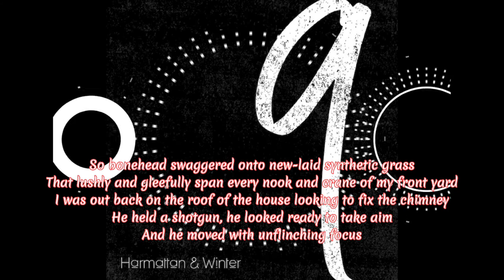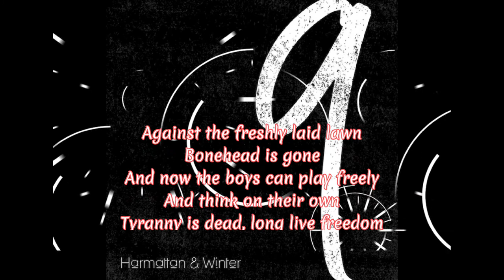Brymo - There's a Place (Lyrics Video)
Sing along to There's a Place by Brymo

There’s a Place/Lyrics

Everyone is taking sides
And they ask what we're standing for
There's wars and bombings everywhere
What are they fighting for?
What the preachers teach is not at all, what the practice is for
They tell the child to dream and then, they fear what they may become

Society is a lost cause and you know
I see no changes is what the rap-song's spitting forth
The chaos is the fuel for existence I know
And the pain be the reason, we search for the joy I know

There's a place that I know
Between animal and spirit
A fellowship of the body and soul
Where survival lives in harmony with hope

I stand for all the many things, that people don't become
A perfect world, pleasure for all, and squabbles don't belong
We're the dreamers of the years to come, we live everywhere you turn
In villages and towns and cities, without us, they'd be gone

So bonehead swaggered onto new-laid synthetic grass
That lushly and gleefully span every nook and crane of my front yard
I was out back on the roof of the house looking to fix the chimney
He held a shotgun, he looked ready to take aim
And he moved with unflinching focus
Didn't no one tell him about respect?

That I am that exception to his infamously golden rule
The one he had never anticipated
The one everyone requested
While he, bonehead kept the time wasted
And then as fate may have it
And did have it

I had also chosen the day to attend to the chimney
In order to also keep watch
To do reckon work on the warthog
That kept lurking behind my fence
On that rifling hand

I had clambered up the chimney's vent
I doubt that bonehead heard the shot
That smashed through his numb skull
He froze right at the bottom of the stairs at my front door
And fell back like a log
With a not so loud thud

Against the freshly laid lawn
Bonehead is gone
And now the boys can play freely
And think on their own
Tyranny is dead, long live freedom